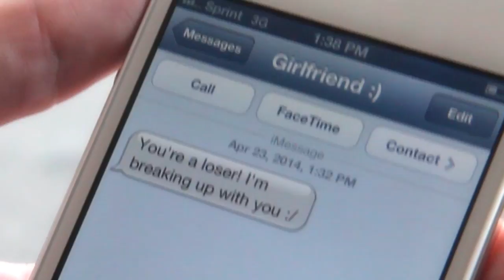Soundtrack to Life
All of us have our own tune.

Shot at YouTubeSpace LA

Starring
Mark Bade
Brian Landau
Tony Dang
Keong Sim
Eduardo Frias
Nicole Widtfeldt
Jeff Green